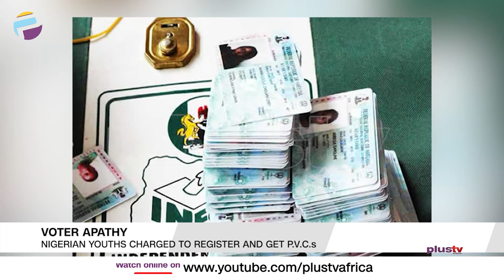Gov. Sanwo-Olu Prides Onikan-Multipurpose Building On Economic Devt. | PLUS REPORTS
Reports Making The News:
Infrastructure: Gov. Sanwo-Olu Prides Onikan-Multipurpose Building On Economic Devt.
Voters Apathy: Nigerian Youths Charged To Register And Get P.V.Cs.
Capacity Building: N.Y.S.C Holds Employers' Workshop To Boost Efficiency
Capacity Building: Navy, Danish Govt Train Law Enforcement Agencies To Combat Piracy